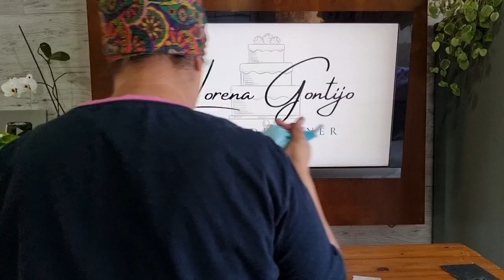BOLO AQUÁRIO TEMA MÚSICA | BOLO DA YAYA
Confeitando com a Lorena Gontijo,  aprenda várias dicas sobre confeitaria, como trabalhar com espátulas, bicos em chantilly, como trabalhar com aerógrafo.

✔ Link para comprar a Planilha de Custos da Lorena Gontijo 💃💃💃